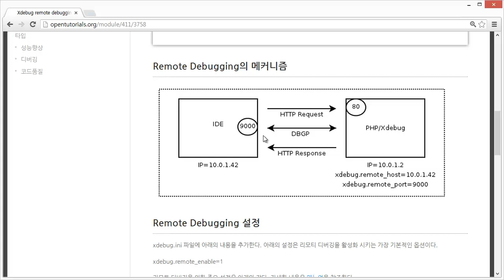xdebug remote debugging 메커니즘